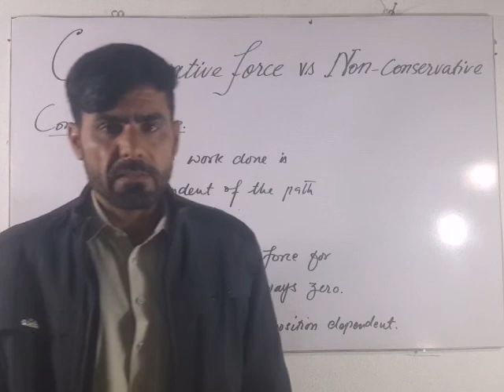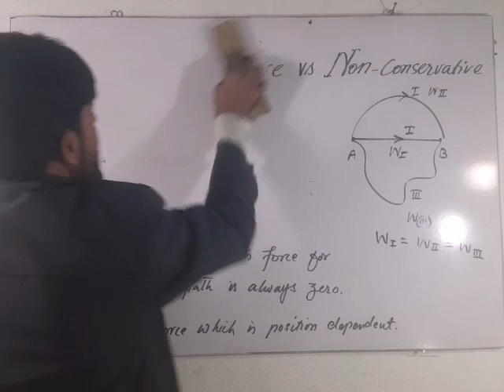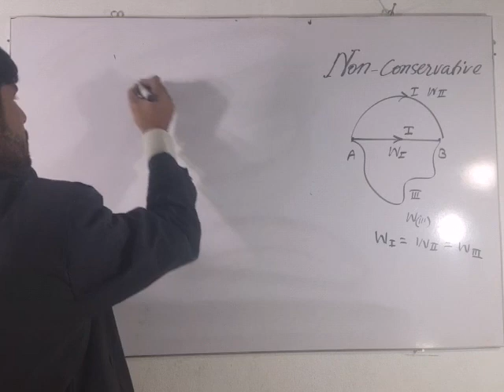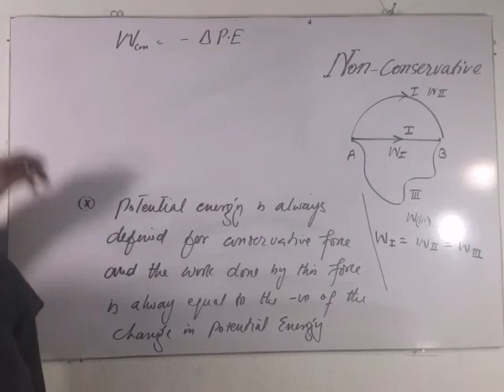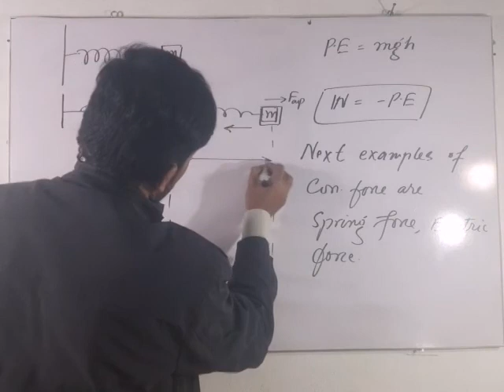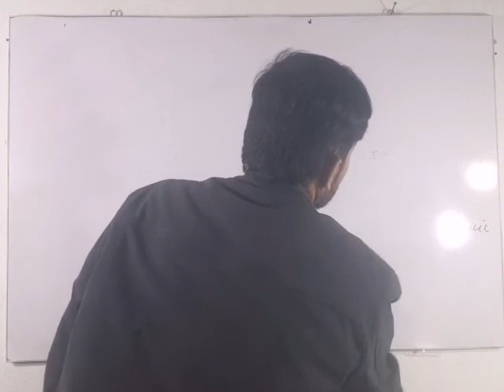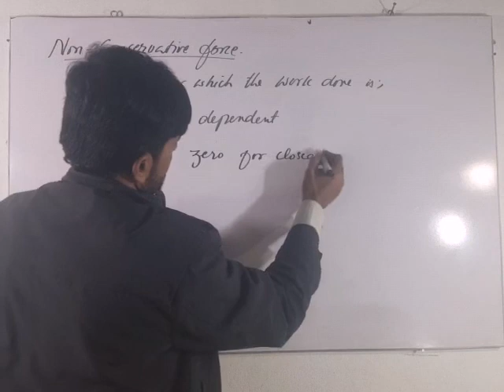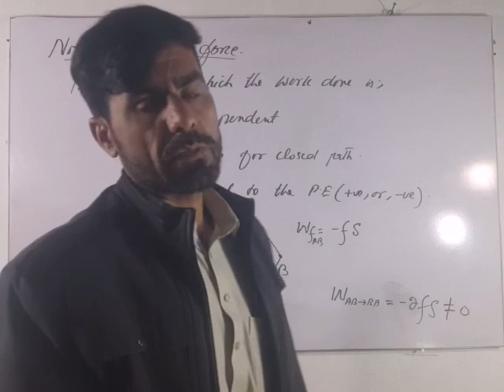The Difference between Conservative and Non-Conservative forces in terms of work&energy etc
Conservative forces are always position Dependant, associated with potential energy in its field, the non position dependant forces are non conservative in nature..etc

this video lecture will completely clear your idea about the conservative and nonconservative forces with best examples of day to day life.